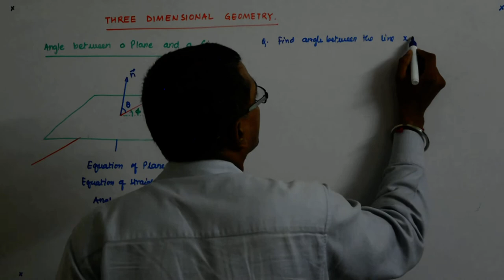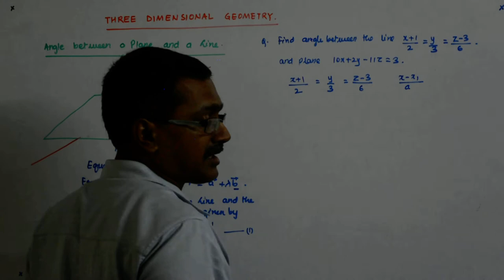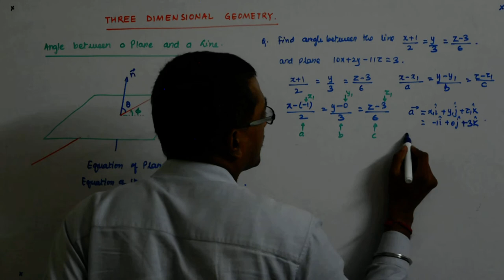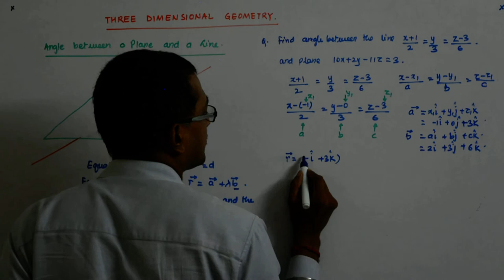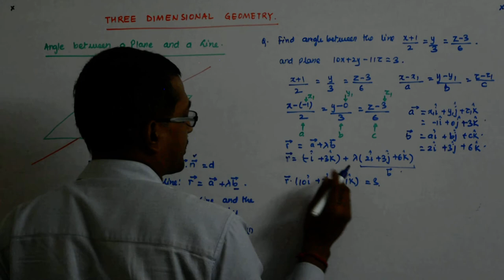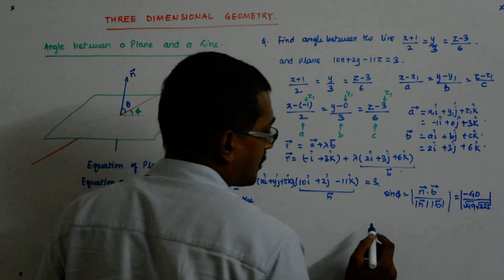Three Dimensional Geometry 32